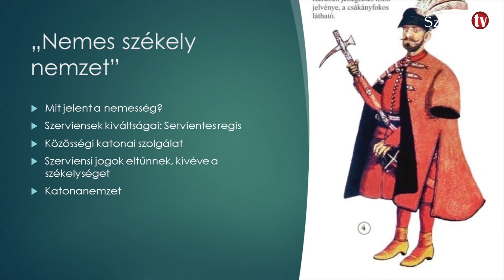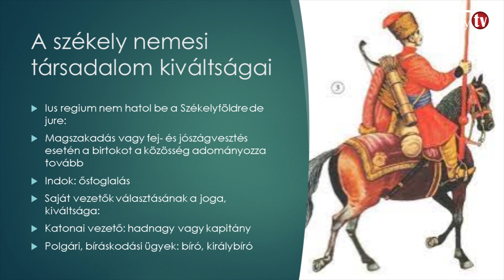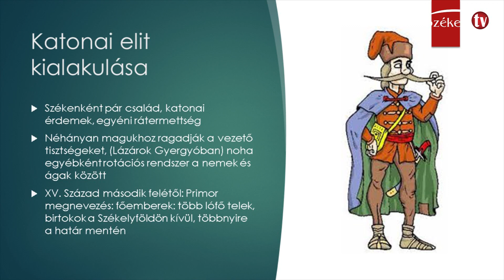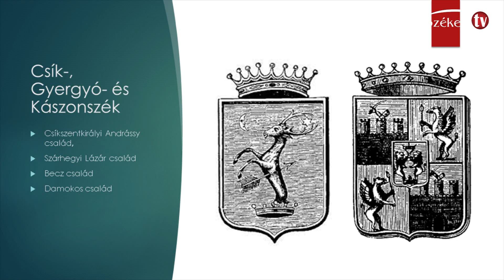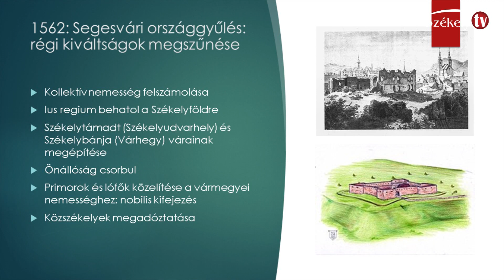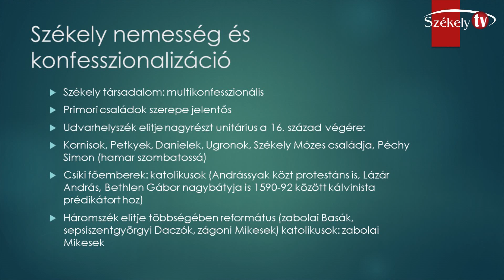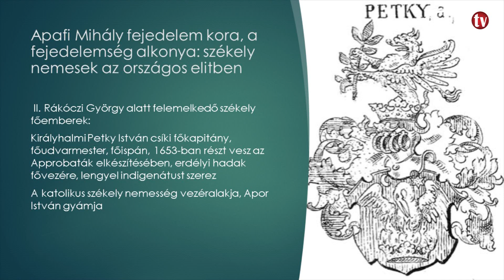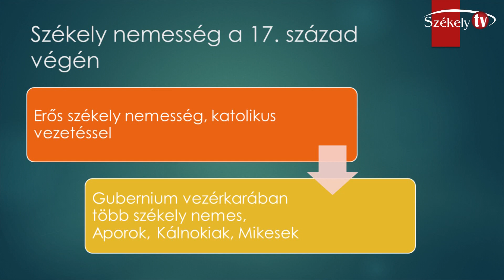Prof. Dr. Balogh Judit - A székely nemesség kialakulása